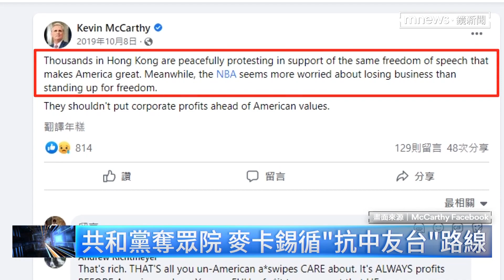【全球大頭條】麥卡錫喬不攏極右翼 眾院議長三輪投票仍難產｜早安進行式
前陣子台灣舉行了地方議會選舉，我們看到很多無論是國民黨還是民進黨都有議員跑票的狀況，引起了黨內的反彈聲浪，好像怎麼不太合諧，這樣跑票的戲碼不只台灣有，就在稍早凌晨美國的眾議院也上演一樣的劇情，而且更精采。